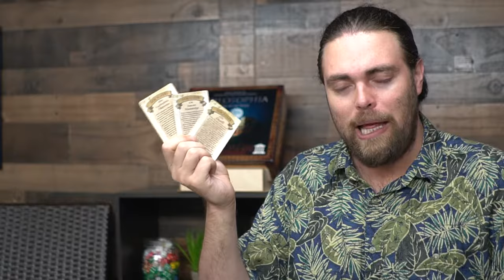Philosophia - Board Game Review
Philosophia - Review by Unfiltered Gamer